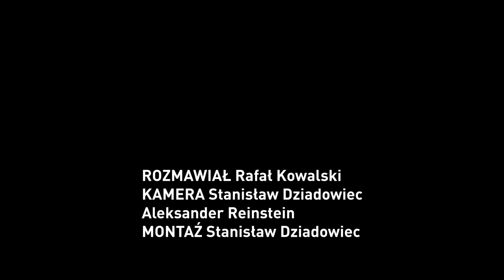Patryk Vega nie chce obejrzeć „Pitbulla" z Dodą. Dlaczego?!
Okazuje się, że Patryk Vega ma jedną zasadę, przez którą nie mógł i nie chciał ocenić filmu konkurencji. „Nie oglądam polskich filmów od czasu „Domu Złego”, który był już kilka lat temu". Co jeszcze nam zdradził na ten temat? Rozmawiał: Rafał Kowalski